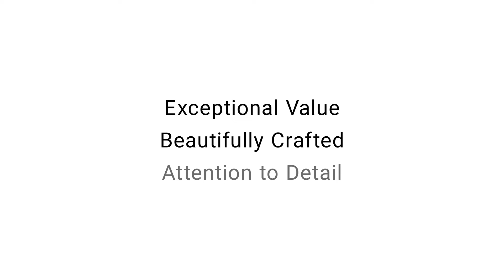150D Cameroon USA Combo Video